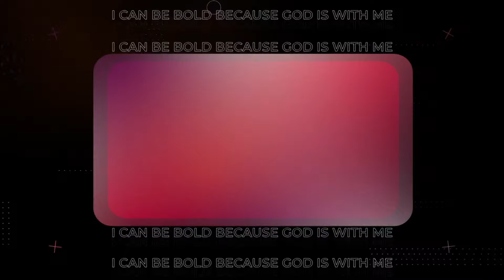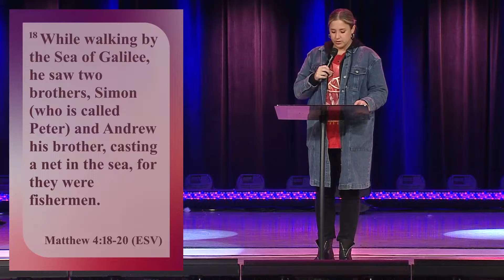Bold Ones | Meredith Knox | The Disciples